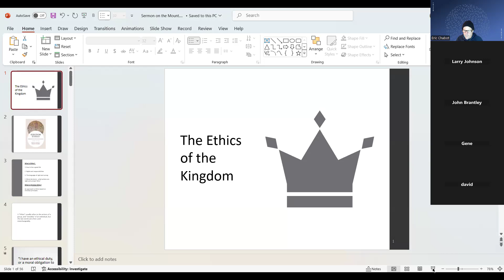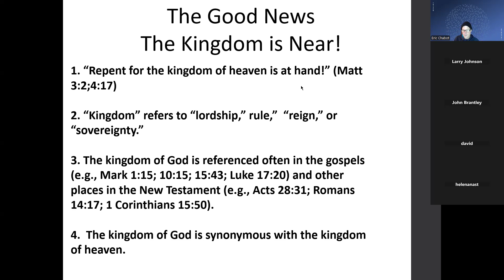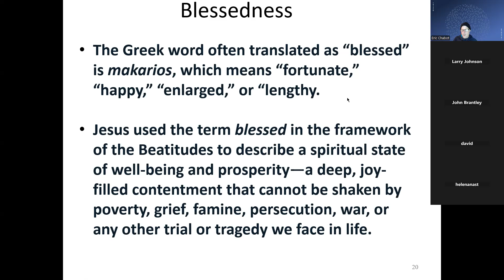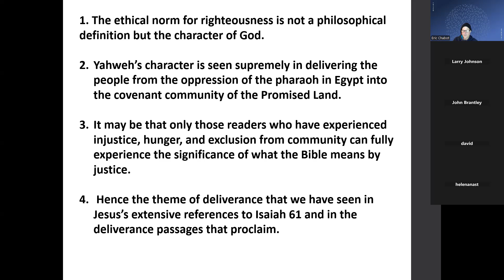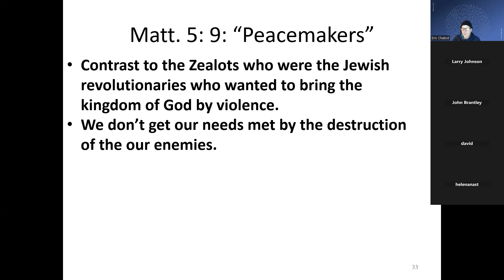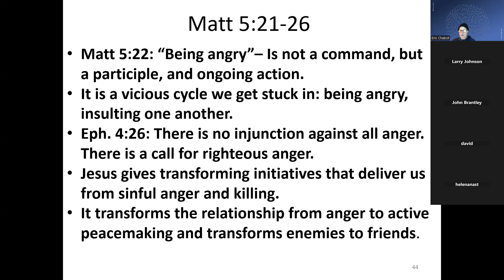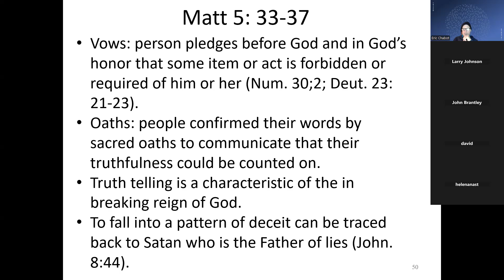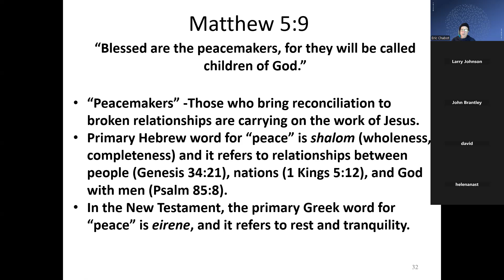A Look at the Ethics of the Kingdom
In this clip, we discuss the ethics of the Sermon on the Mount and the role of virtue ethics.